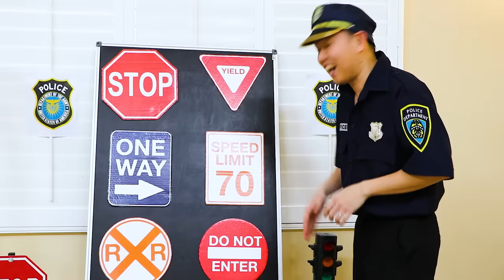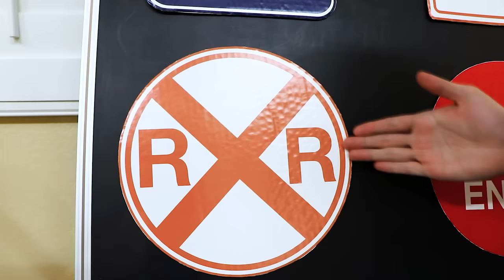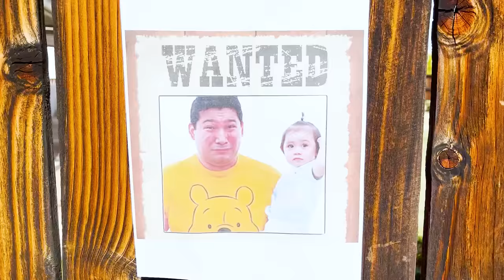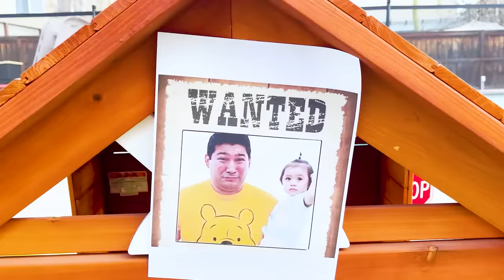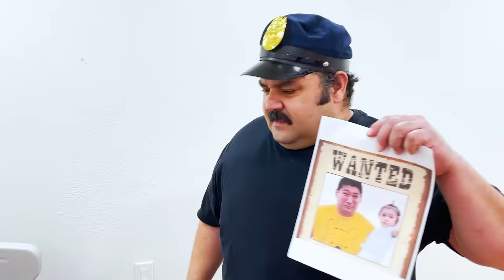Jannie and Maddie Routine Work as a Police Officer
Jannie and Maddie pretend play as a police officer and shows everyone their daily routine.